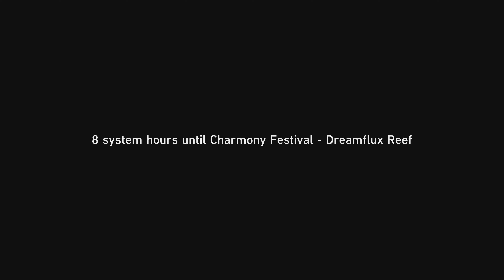Honkai: Star Rail | Penacony 28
Penacony 2.2